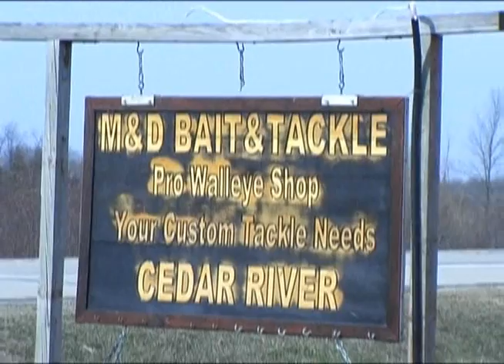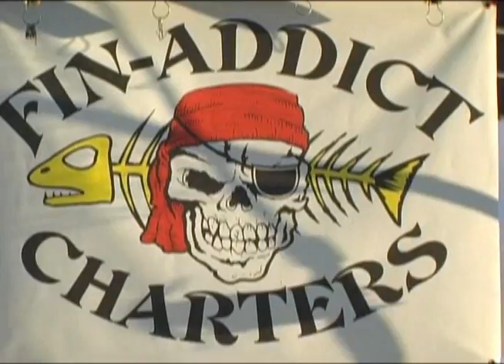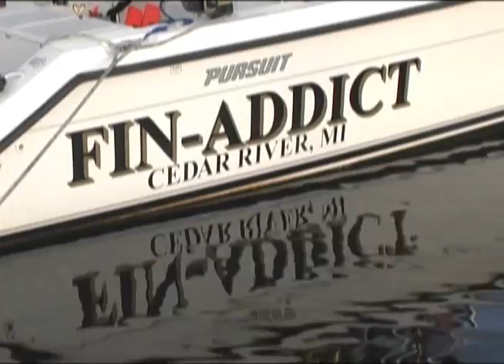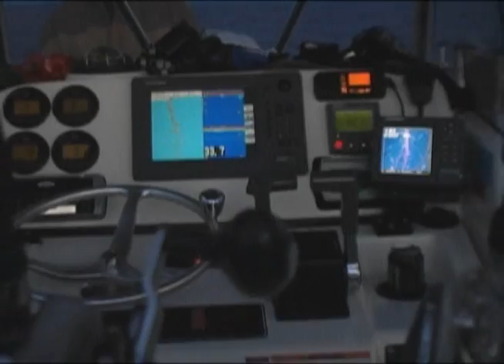Discovering - Lake Michigan Walleyes, Ducky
Fishing for walleyes at night out of Cedar River on Lake Michigan with Fin Addict Charters.
A visit with Ducky...working on lures.